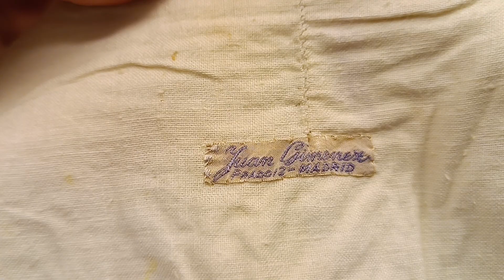POSIBLE TRAJE DE LUCES DE MANOLETE | MODA TAURINA | REGALOS TAURINOS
trajedeluces trajedetorero Manolete .En este video os he grabado un POSIBLE TRAJE DE LUCES DE MANOLETE, espero que os guste tanto como a mi.

Si quieres comprar una muleta de torero  de lujo y un capote de torero profesional entra en
Esta muleta de torear esta confeccionada con materiales de primera calidad, corte profesional de la muleta que usa el maestro José Tomás.
Lleva velcros para que no se abra, puedes elegir un forro o forro y medio.
Puedes personalizarla completamente en medidas y peso.

Si quieres saber más cosas del mundo del toro te dejo el link de mi blog